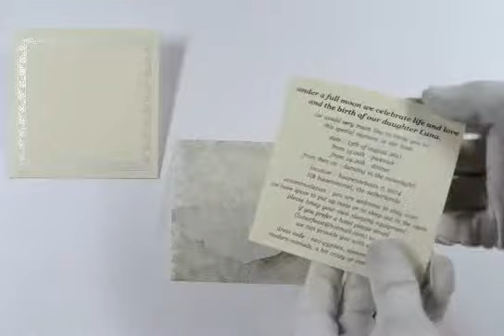D-2836, Cream Color, Light Weight Cards, Designer Multifaith Invitations, Wedding Cards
Paper : Wolly paper for jacket style card. 2 inserts and mailing envelope in cream matt finish paper.